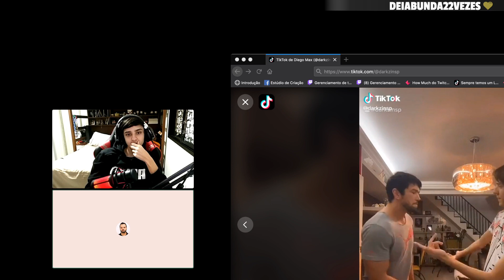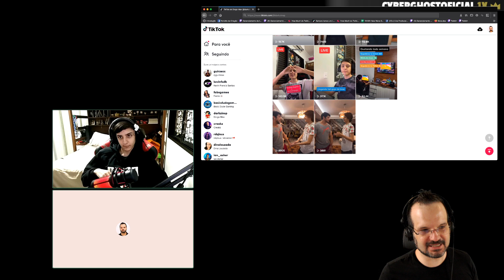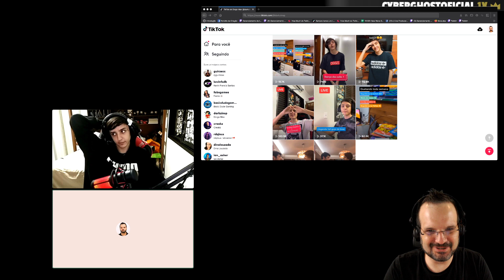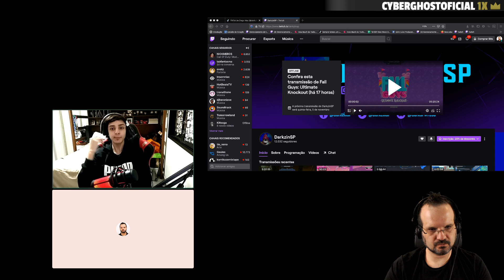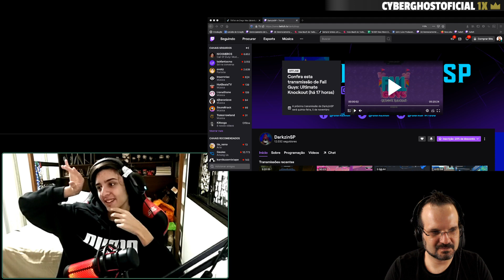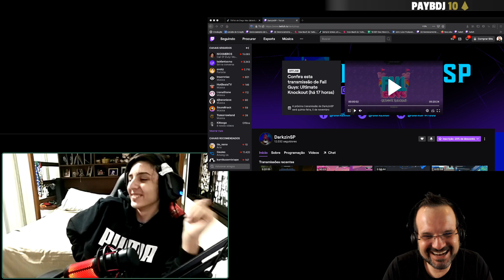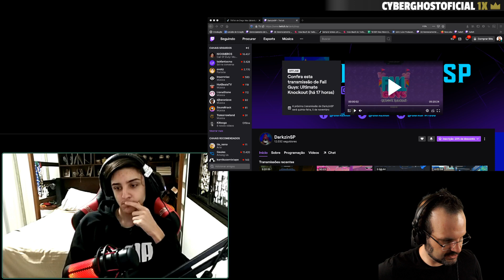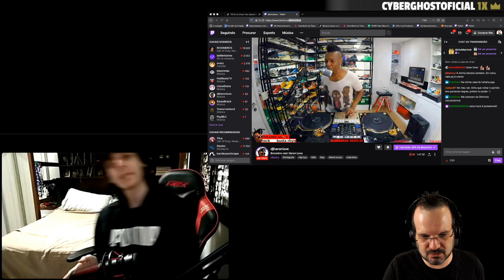Entrevista Darkzinsp | Como usar o Tiktok para lotar as suas lives